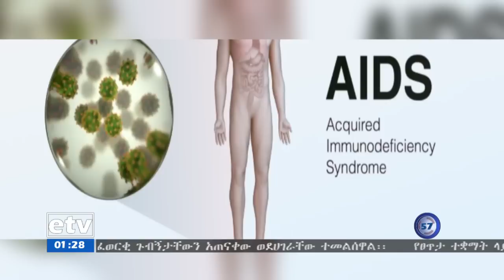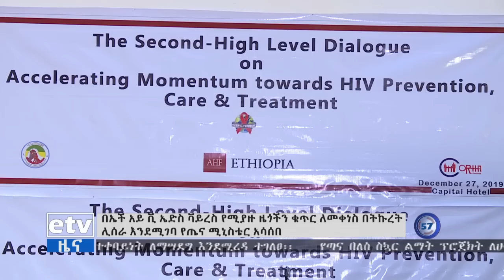ኢቲቪ 57 ምሽት 1 ሰዓት አማርኛ ዜና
ኢቲቪ 57 ምሽት 1 ሰዓት አማርኛ ዜና…ታህሳስ 17/2012 ዓ.ም